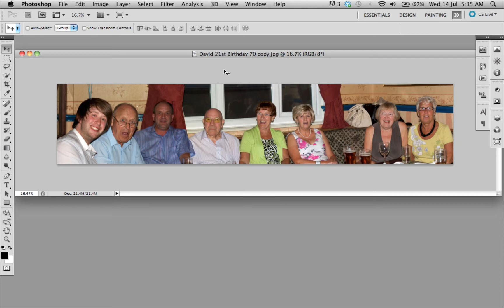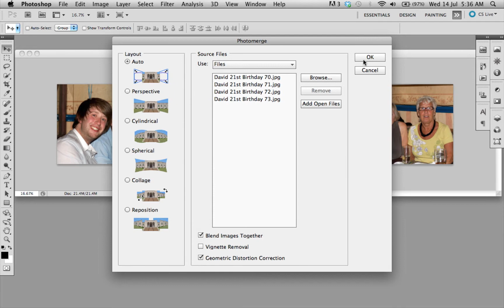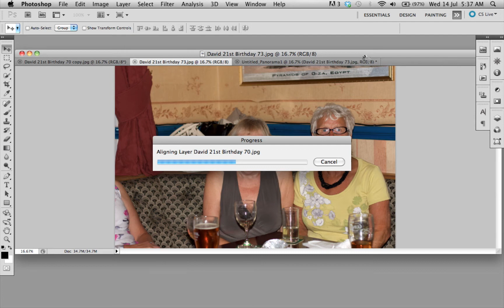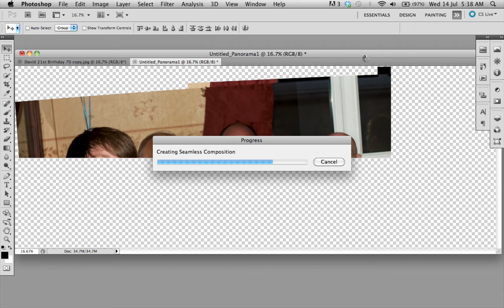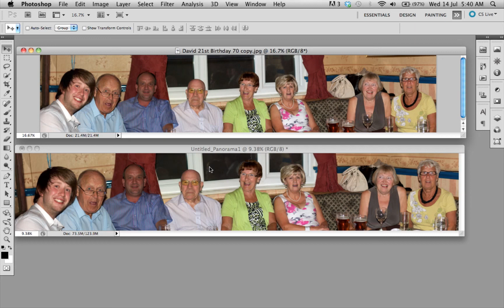Merging Photos in Photoshop 2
In my previous tutorial, I showed and discussed about how to merge several photos together using photoshop to create panorama photo. In this tutorial, I will be discussing the same topic but using different technique which I believe wiil save you some time.